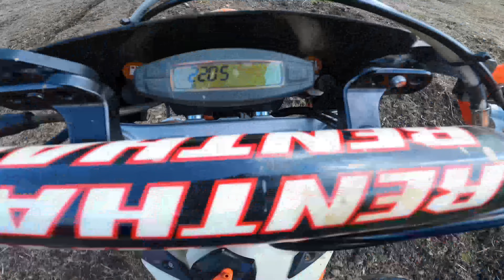Day 2 of learning how to ride enduro bike in Bulgaria- Verila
От Витоша към Рила, минавайки през Верила